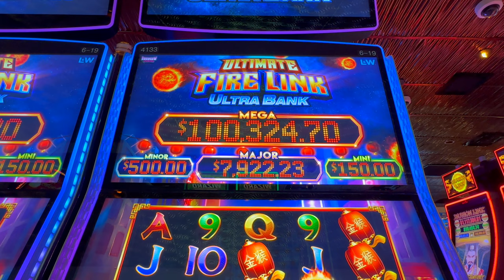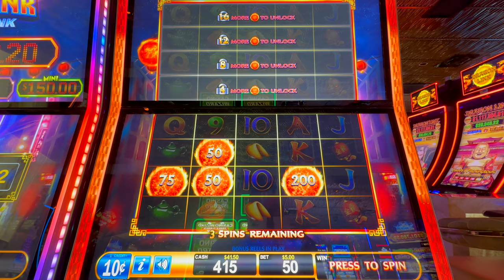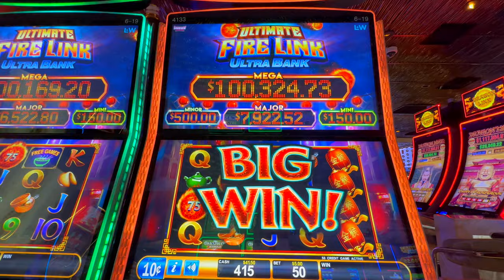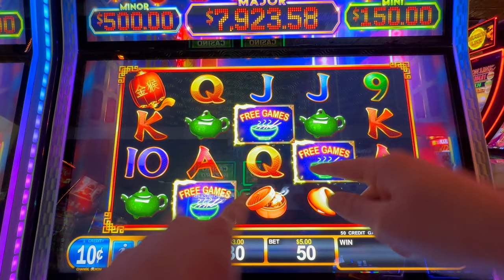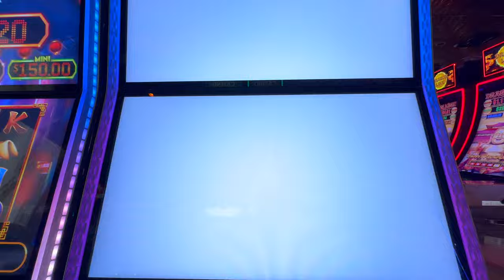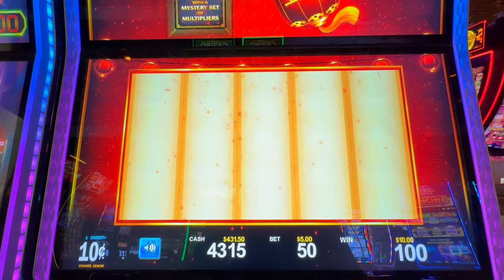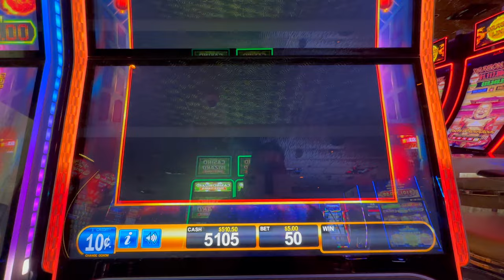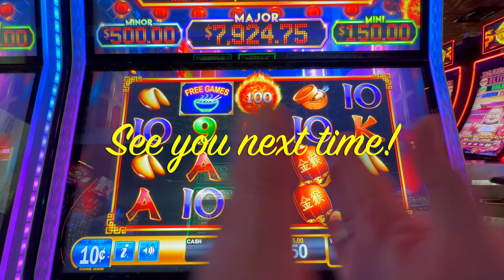BONUS after BONUS on HIGH LIMIT UFL Ultra Bank China Street ☄️💰🎉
2. LIKE 👍🏻 each video
3. COMMENT 🗣️ on each video
4. SHARE ⏩ the video on your Social Media platforms (FaceBook etc)
5. WATCH 👀 the video all the way through (without skipping)

USA

Featured in this video:
Ultimate Firelink Fire Link Ultra Bank China Street

Peppermill Resort
Tamarack Junction